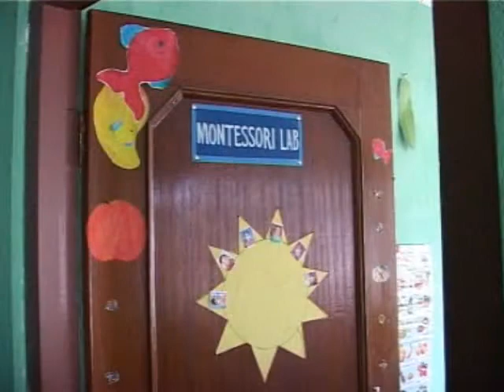Urmila and Kamala Panta as well as Ambika Pathak and Mandavi ,four sisters,committed to work together in 2006 establishing montessori School.They started the school with four children in the same year.. After four years with their tremendous effort,now sixty children  have been learning.